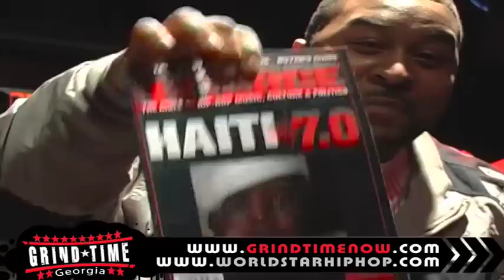Grind Time Now Presents: DeastroDollar vs Supreme Court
BAttle from GTGA's "Argageddon."  DeastroDollar is fresh out of the tryouts and going for his first win again the undefeated Supreme Court.